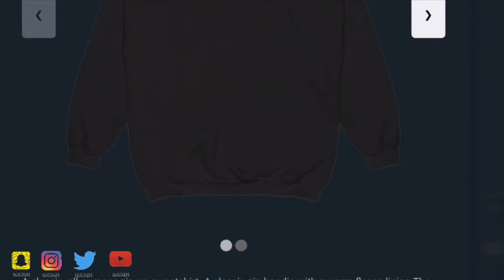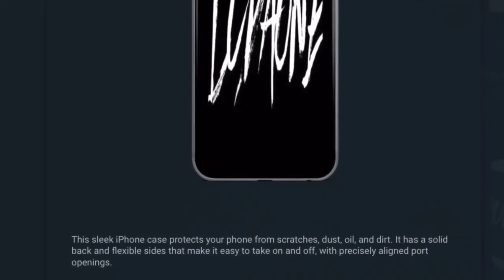UFO SIGHTING 2021!!!!! PART 435 IT WAS A VERY HOT MORNING BUT THE UFO WAS STILL THERE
FOLLOW ME ON INSTAGRAM SUBSCRIBE TO VICTORIA YOUTUBE CHANNEL: COOKING WITH VICKY LOU CHECK OUT MY BASKETBALL CHANNEL: ILLMATIC ONE24 JUST FOLLOW THIS LINK AND SUBSCRIBE LISTEN TO THE FULL SOUNDTRACK THATS AT THE END OF THIS VIDEO: PIMPOULIS FOLLOW MY CUZZO MJ ON FACEBOOK FOLLOW MJ ON INSTAGRAM Nefertiti Anu FACEBOOK SUBSCRIBE TO MY DAUGHTER BOYFRIEND CHANNEL: AK TWINS SUBSCRIBE TO MY CUZZO CO astan0stra channel HE WAS NUMBER ONE IN THE WORLD ON GTA 4 BOMB THE BASE AND DEAL BREAKER. WAITING ON GTA 6